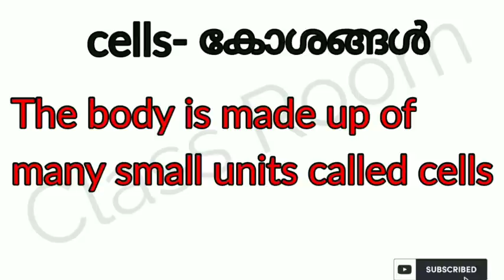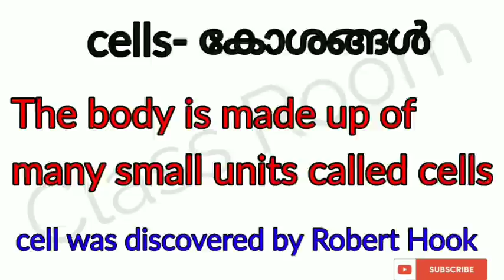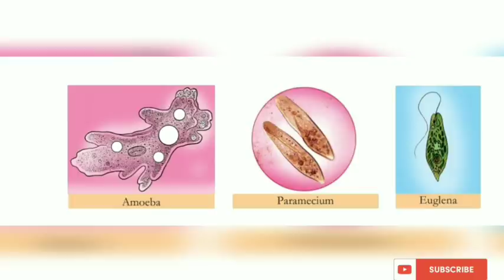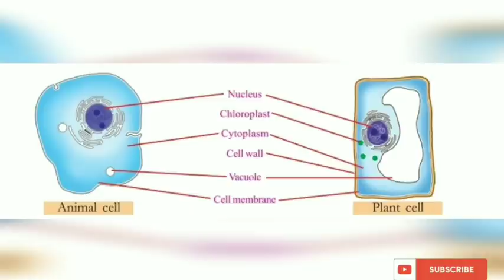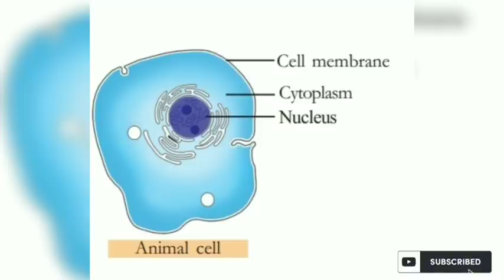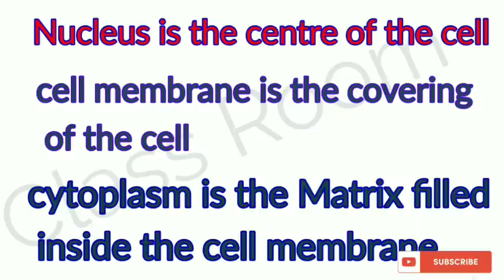Scert class 6 Basic Science unit 1 caskets of Life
Scert class 6 Basic Science unit 1 caskets of Life scert ,Basic science
standard 6 social science unit 2
Mediaeval India: Society, Resource and Trade